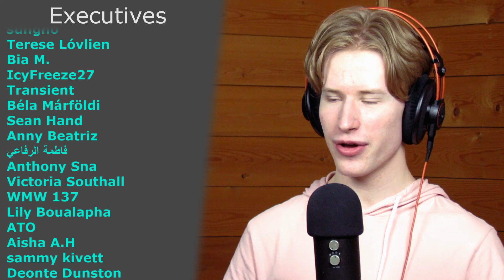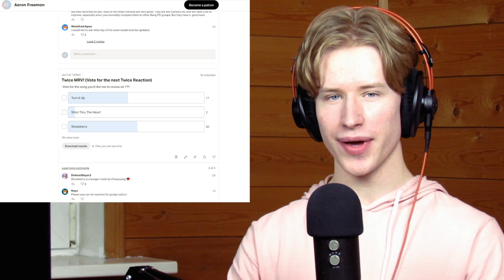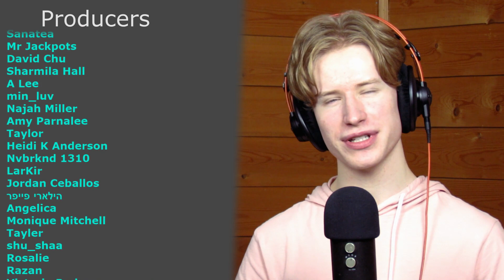HONEST REACTION to SOMI (전소미) - 'What You Waiting For' M/V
My honest reaction and review of SOMI (전소미) - 'What You Waiting For' M/V